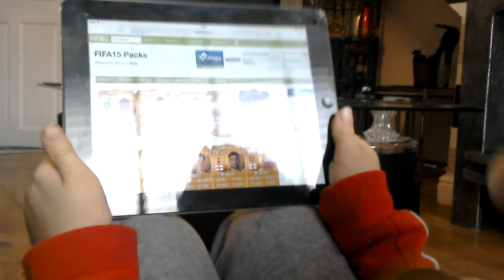Pack opening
Pack opening with caimen freeman